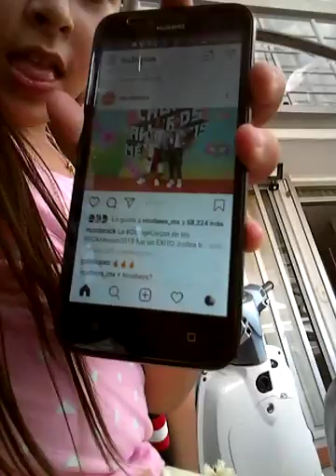17 de agosto de 2019